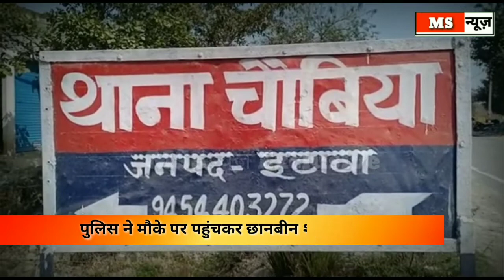चोरों ने 2 बोरी गेहूं सहित करीब 1 लाख चुराया का, जानिये कहाँ और कैसे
MSS न्यूज़

रिपोर्ट- राजेन्द्र कुमार

आज रात चोरों ने नकब लगाकर चोरी की

थाना चौविया क्षेत्र में चोरों ने नकब लगाकर के अंतर्गत सरसई हेलू गांव में बीती रात्रि अज्ञात चोरों ने घर के पीछे से नकब लगाकर नगदी जेवर सहित पार की
प्रमोद कुमार पुत्र विश्वेश्वर दयाल अपने घर के बाहर नित्य प्रति काम करने के बाद सो रहे थे पीछे से दीवाल में अज्ञात चोरों ने नकब लगाकर कमरे में घुस आए और घर के बक्से में रखे ₹45000 नगद एक जोड़ी कुंडल 2 जोड़ी पायल एक चांदी की करधनी 2 बोरी गेहूं सहित करीब ₹ 100000 का सामान पार कर दिया परिवारीजन जब सुबह उठकर कमरे में देखा तो दंग रह गए सारा सामान चोरों ने पार कर दिया था प्रमोद कुमार ने घटना की जानकारी करी चौकी पुलिस को दी पुलिस ने मौके पर पहुंचकर छानबीन शुरू की प्रमोद कुमार ने बताया वह अपना घर बनवाने के लिए इंटें लाने के लिए पैसे रखे था l